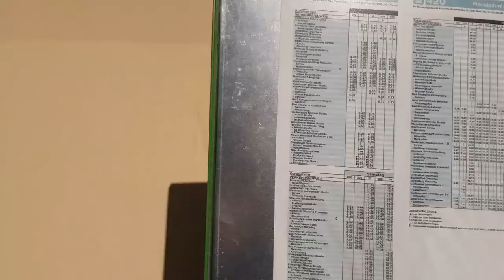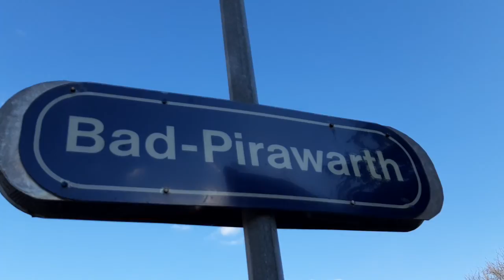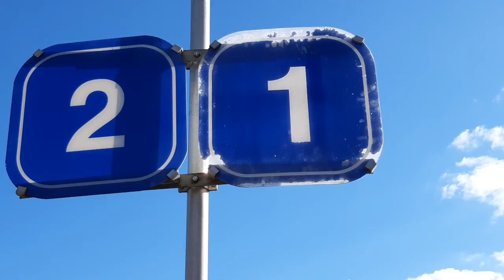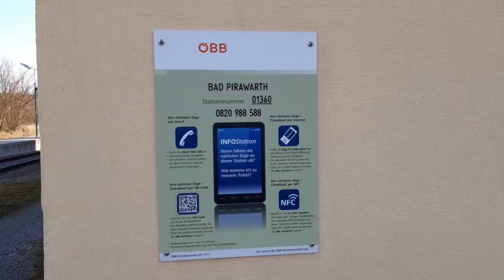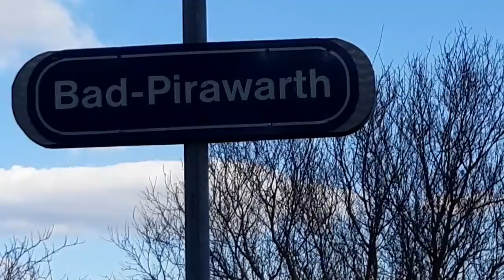Bahnhofsrundgang Bad Pirawarth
Rundgang am 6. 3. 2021